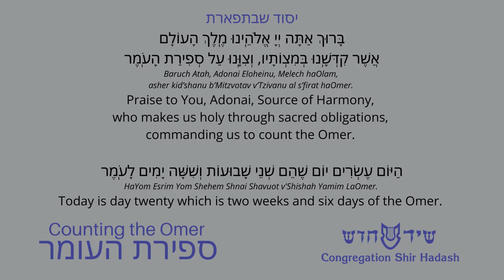Counting the Omer: Day 20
Counting the Omer is a practice begun in Biblical times to mark the period between the barley harvest and wheat harvest. From this agricultural rite, it evolved 2000 years ago into a spiritual passage from the Exodus (the liberation from captivity in Egypt or as we translate it in Hebrew: Mitzrayim, the constricted place) to Revelation at Mt. Sinai. In the 16th century, this practice evolved further to become a mystical journey, freeing our soul in service of deepening our connection with the Divine.
Each day of the Omer, we will offer a new teaching and practice for your journey.

To count each new day, stand and recite the following blessing after sunset:
הִנְנִי מוּכָן וּמְזֻמָּן לְקַיֵּם מִצְוַת עֲשֵׂה שֶׁל סְפִירַת הָעֹֽמֶר.
Hin’ni muchan uM’zuman l’Kayeim  mitzvat asei shel s’firat haOmer.
I am fully present and ready to fulfill the sacred obligation of counting the Omer.

בָּרוּךְ אַתָּה יְיָ אֱלֹהֵֽינוּ מֶֽלֶךְ הָעוֹלָם, אֲשֶׁר קִדְּשָֽׁנוּ בְּמִצְוֹתָיו, וְצִוָּֽנוּ עַל סְפִירַת הָעֹֽמֶר.
Baruch Atah, Adonai Eloheinu, Melech haOlam, asher kid’shanu b’Mitzvotav  v’Tzivanu al s’firat haOmer.
Praise to You, Adonai, Source of Harmony, who makes us holy through sacred obligations, commanding us to count the Omer.

הַיּוֹם עֶשְׂרִים יוֹם שֶׁהֵם שְׁנֵי שָׁבוּעוֹת וְשִׁשָּׁה יָמִים לָעֹֽמֶר
HaYom Esrim Yom Sheheim Shnay Shavuot v’Shishah Yamim LaOmer
Today is day 20, which is two weeks and 6 days of the Omer.

Counting the Omer with Congregation Shir Hadash is created by Rabbi Ted Riter, Cantor Devorah Felder-Levy, and Rabbi PJ Schwartz